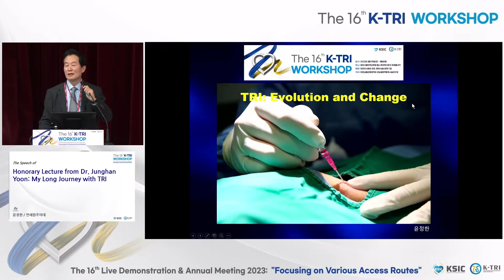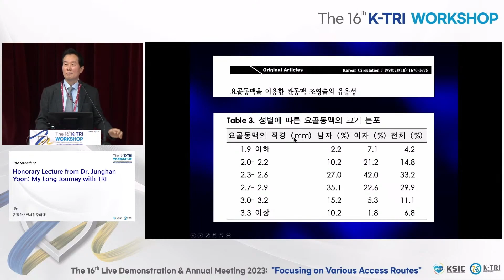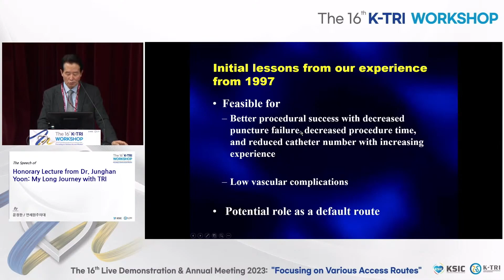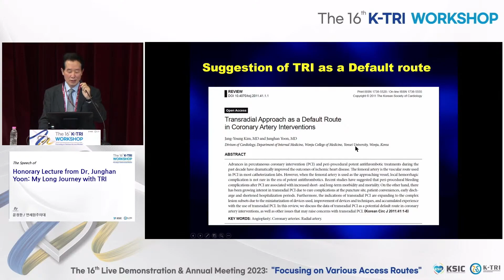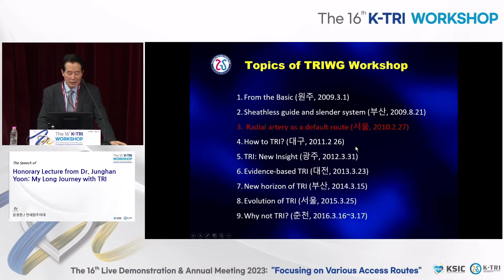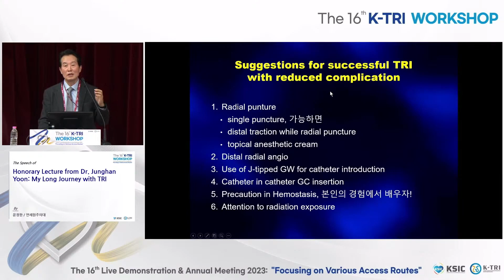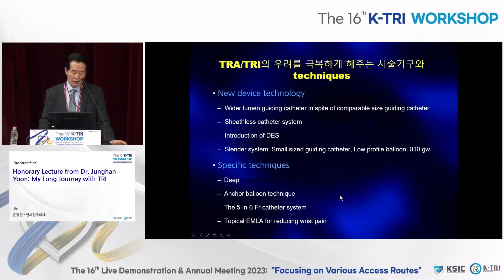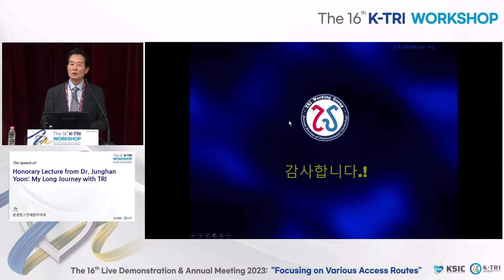Honorary Lecture from Dr. Junghan Yoon :My Long Journey with TRI_윤정한_연세원주의대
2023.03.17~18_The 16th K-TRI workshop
Lecture
Honorary Lecture from Dr. Junghan Yoon :My Long Journey with TRI
윤정한_연세원주의대